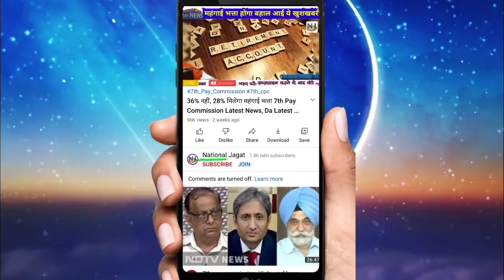आज महंगाई भत्ता + 3 किस्तों पर हुई ये घोषणा, 7th Pay Commission Latest News, DA 2021, Latest da News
Note :- समस्त जानकारी समाचार साइट से ली जाती है जिसकी सत्यता की पुष्टि नहीं कर सकते